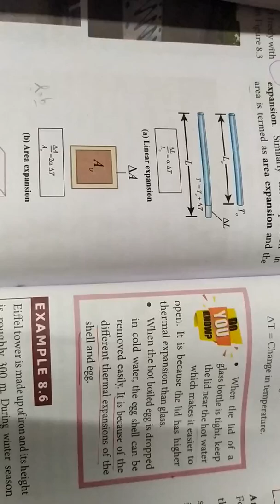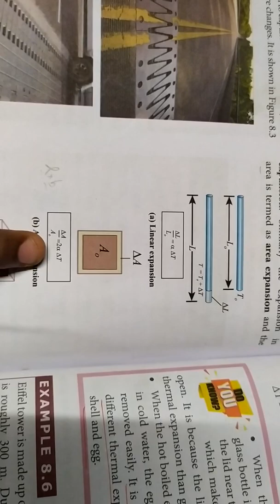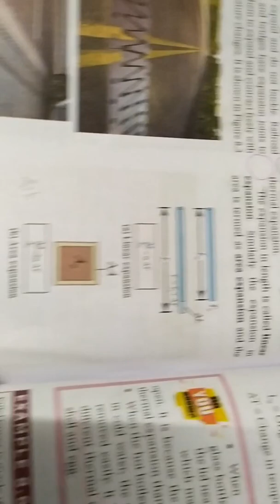Area and volume expansion... 11th physics.. Heat and thermodynamics in தமிழ்... ☺